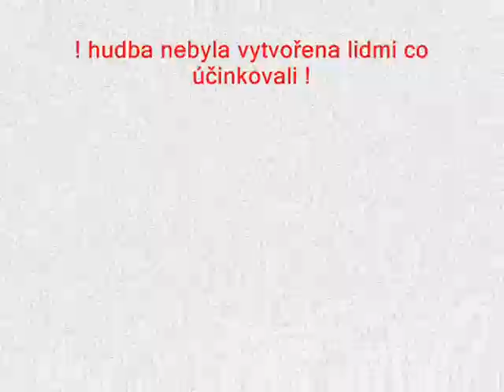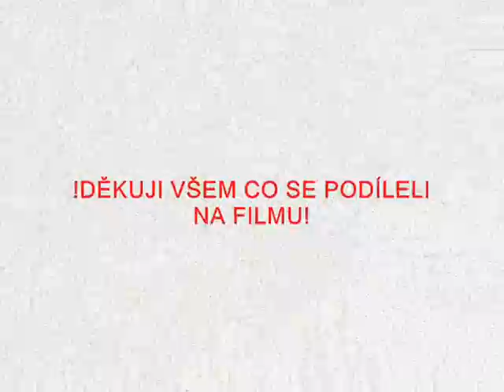MAFIA 2 - zůčtování: part 06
video from czech rep. by H.W.S.N film,..
zhe end